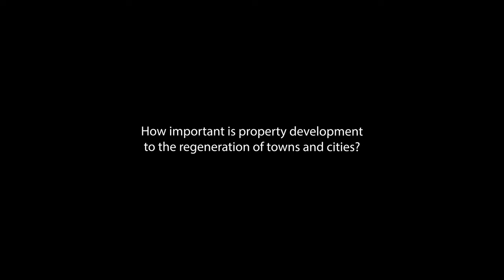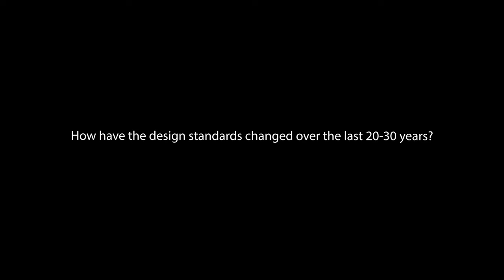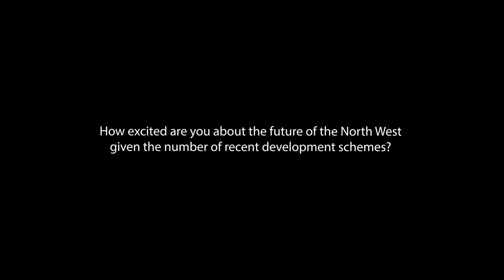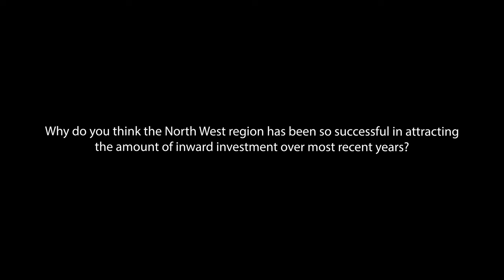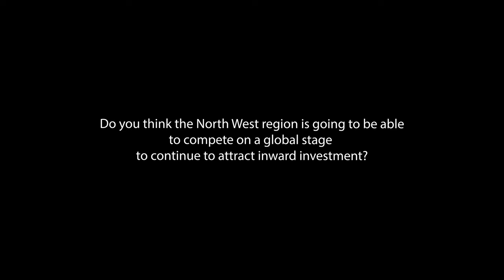In Focus - Ian Simpson & Rachel Haugh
We recently had the pleasure of interviewing ‘the man and woman who created Manchester's skyline' Ian Simpson and Rachel Haugh, the duo behind renowned architects practice SimpsonHaugh.

During the interview we hear Ian and Rachel's views on the regeneration of the Northwest, with particular reference to Manchester.

-How important is property development to the regeneration of towns and cities?
-How would you describe the scale and pace of regeneration across the Northwest?
-How have design standards changed over the last 20-30 years?
-How excited are you about the future of the Northwest given the number of recent development schemes?
-How would you describe the relationship between the regions authorities and civic leaders with the development community?
-Why do you think the Northwest region has been so successful in attracting the amount of inward investment over most recent years?
-Do you think the Northwest region is going to be able to compete on a global stage to continue to attract inward investment?